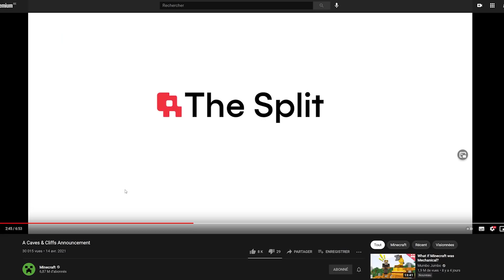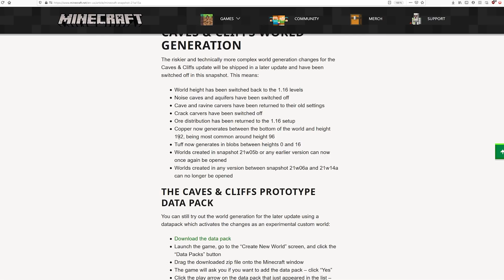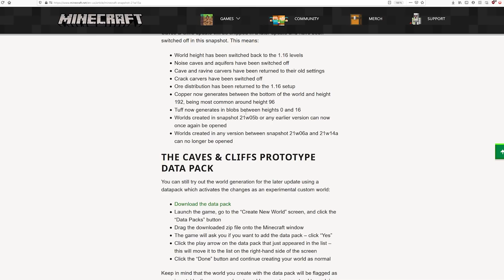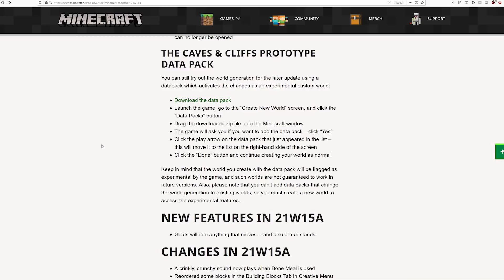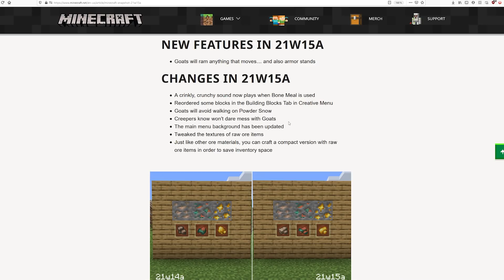La 1.17 Séparé en 2 et Minecraft Snapshot 21w15a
C'est officiel, la 1.17 de Minecraft va être séparé en 2 mis à jour, la 1.17 avec les nouveaux bloc et mobs cet été, et puis la 1.18 avec la nouvelle génération en fin d'année !

00:00 - La 1.17 séparé en 2 maj
02:16 - Nouveauté et suppression snapshot 21w15a
05:26 - Blocs de Raw Minerais
08:08 - Les chèvres bourre dans tout mais pas vraiment